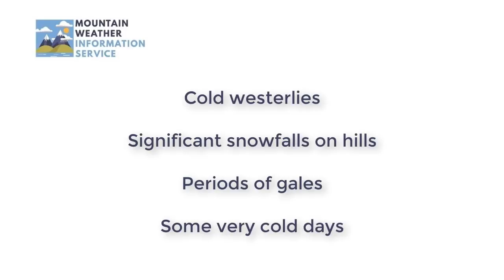Planning outlook: 5th March